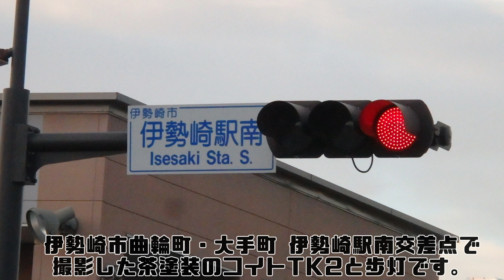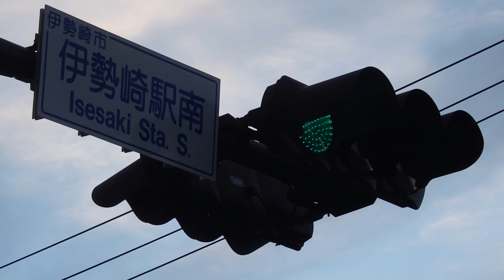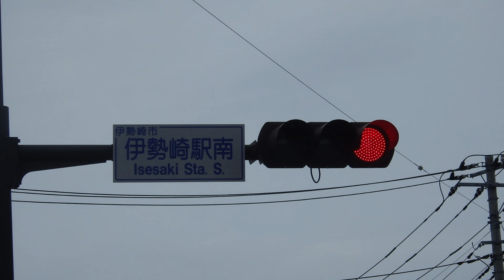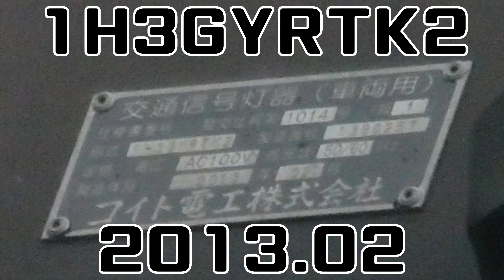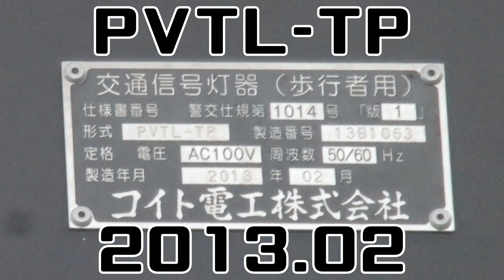【信号機】群馬県伊勢崎市曲輪町･大手町 茶塗装のコイトTK2と歩灯 その2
撮影場所:群馬県伊勢崎市曲輪町･大手町 伊勢崎駅南交差点
規制番号:伊勢崎523号
撮影日:2021年8月12日木曜日/11月29日月曜日

伊勢崎市曲輪町･大手町の伊勢崎駅南交差点で撮影した茶塗装のコイトTK2と小糸PVTL歩灯です。

Loco - John Deley and the 41 Players